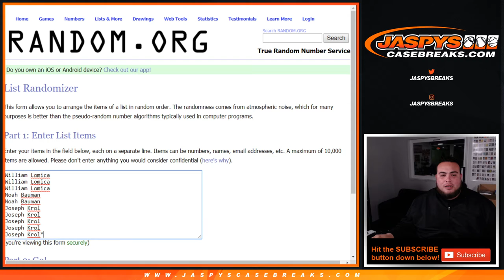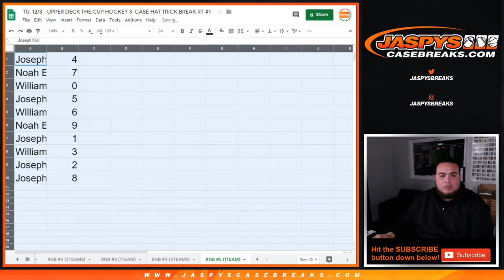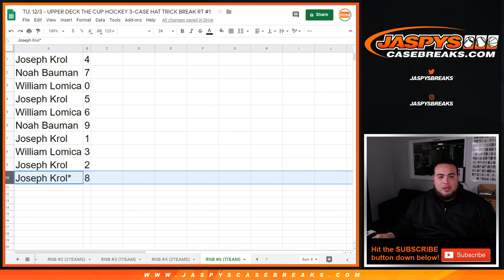TU. 12/3 - *BUY 1 GUARANTEED TEAM SHARES INTO THE HAT TRICK 3-CASE CUP MIXER!* RNB #5